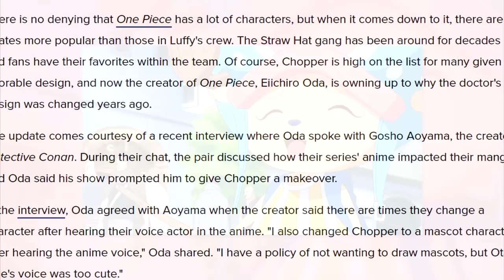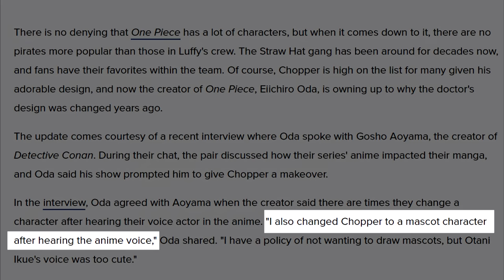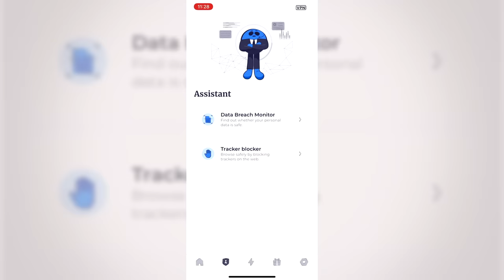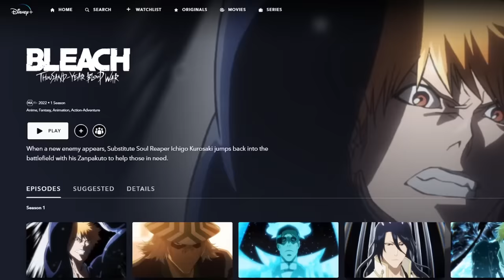Chopper's Scarred Heart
Grab Atlas VPN for just $1.83/mo + 3 months extra before the BIG DEAL deal expires

You guys know what to do.
Ready?
BOKU WA DOCTAAAAAA-

Chapters:
0:00 Intro
3:29  Atlas VPN - Internet Security
4:31 Chopper's Tragic Trope
7:11 The Blue Nose Burden
13:32 Hiriluk, Chopper, and Connection
18:30 Chopper's Lengths of Love
22:14 The Strawhats Accepting Chopper
30:54 Doctor Tony Tony Chopper
33:32 Ending